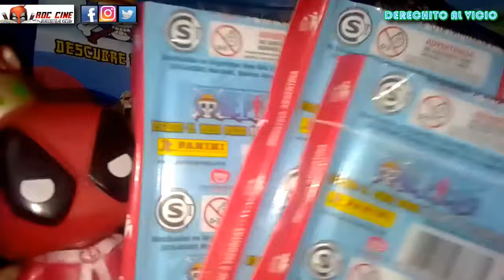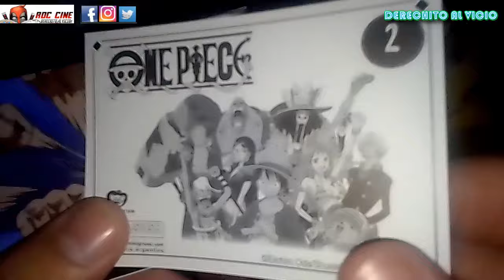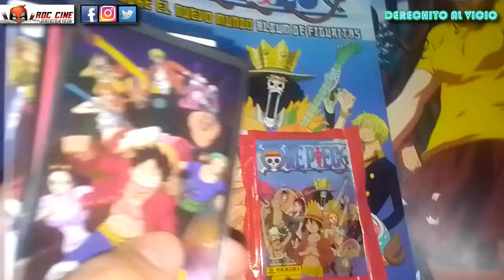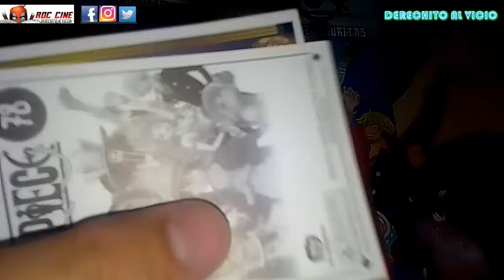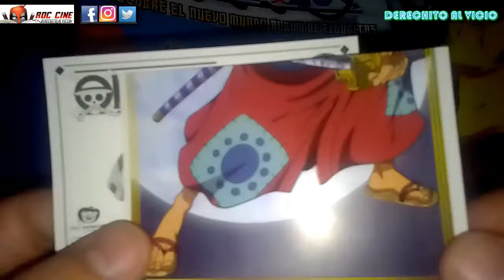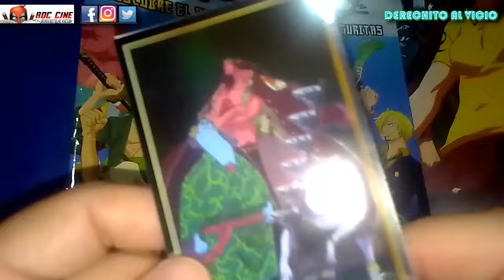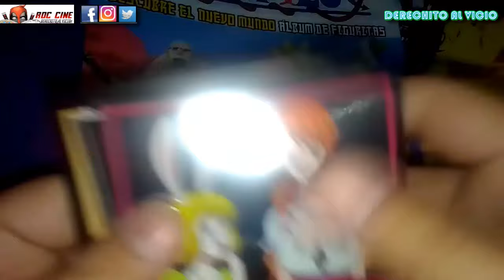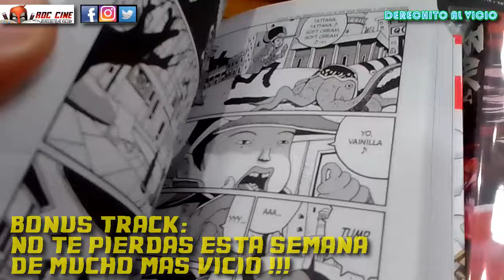[RDC] Unboxing Figuritas One Piece #4 | Mas Sobres Clonando Repetidas con Luffy Soro Nami y Chopper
Derechito al Vicio! Somos RDC Cine y hoy veremos mas sobres de figuritas de One Piece... a pesar de que siguen saliendo repetidas incluso en los mismo sobres XD Pero al igual que Luffy no hay que rendirse para seguir completandolo :D